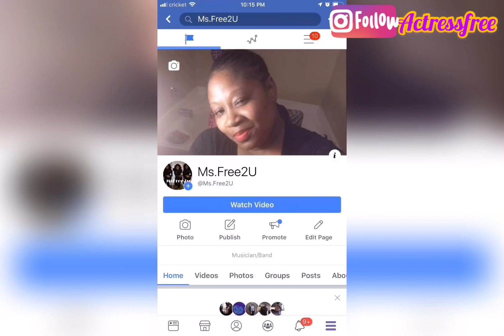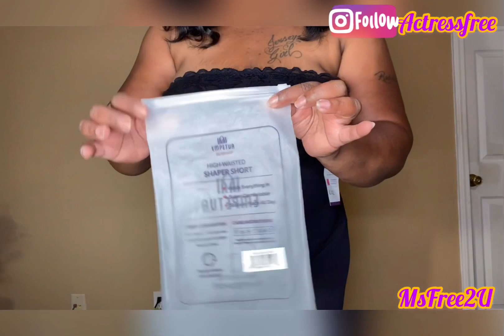PLUS SIZE SHAPEWEAR | SHAPERMINT VS MAIDENFROM REIVIEW | TRY-ON YOU BE THE JUDGE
Hey Queens and Kings
Queens 👸🏽, a lot of you asked either wear I got my shape wear from or if I can do a video.  You asked and I delivered.  This video is an honest review on what’s affordable and what works in shape wear for us plus size gals.

Hit the link below and check out Shapermint 👇🏽👇🏽👇🏽👇🏽

Do you want a better look at the shape wear I am wearing?

Missed my Latest Look Book 👇🏽👇🏽👇🏽👇🏽👇🏽👇🏽👇🏽

$msfree2u1

Tafreesa Taylor
C/O MsFree2U